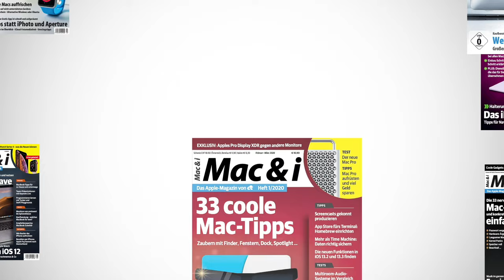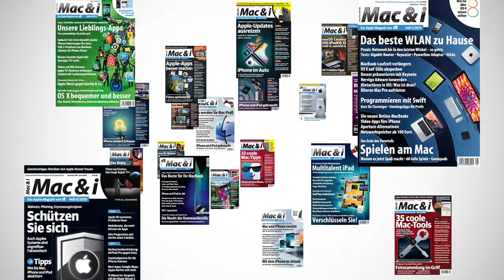Deep-Dive: Was Apple Intelligence bringt | Mac & i-Podcast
Schrittweise zeichnet sich ein klareres Bild von „Apple Intelligence“ ab. Auf einen Schlag bringt Apple einen ganzen Haufen an KI-Funktionen in iOS 18, iPadOS 18 und macOS 15, die so mancher längst aus anderen Apps und Diensten kennt. Doch Apples KI-Modelle haben einen eingebauten Vorteil vor der Konkurrenz: Nur Apple Intelligence erhält Einblick in die Kontextinformationen des Nutzers – von Kommunikation über Kontakte bis zu Standorten. Zugleich versteckt Apple kompliziertes Prompting hinter einer einfachen Bedienoberfläche und will KI so massentauglich machen.

In Episode 75 widmen sich Malte Kirchner und Leo Becker ganz konkret den neuen Funktionen und ihre Relevanz für den Alltagseinsatz. Zudem beschäftigt uns das Problemkind Siri und die Frage, ob Sprachmodelle hier eine spürbare Verbesserung bringen. Natürlich sind auch die EU und der Digital Markets Act Thema sowie Apples Verweis auf regulatorische Unsicherheiten – in die EU kommen die KI-Funktion möglicherweise erst 2025. Mit unserer Kollegin Eva-Maria Weiß sprechen wird zudem über die KI-Branche und wie Apples Ankündigungen dort aufgenommen werden.